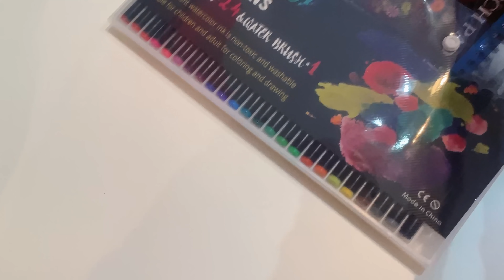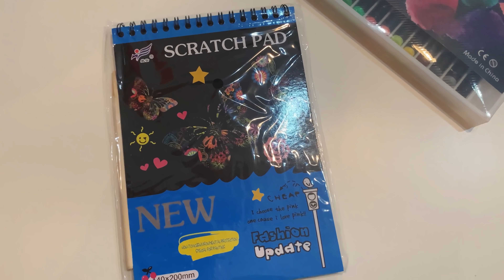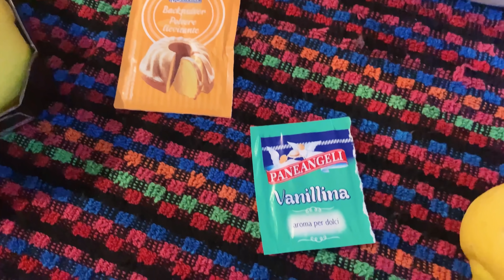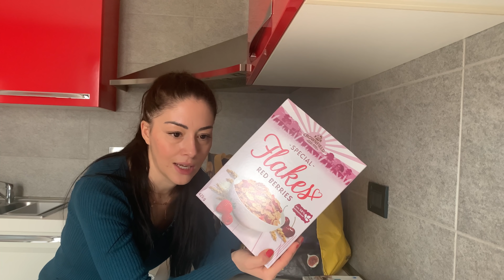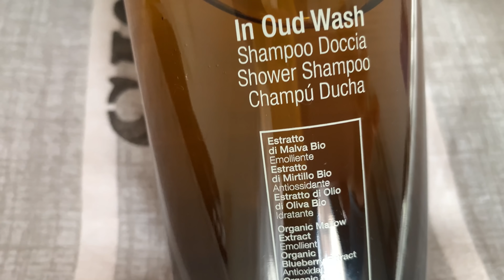VLOG || 24 e 28 dicembre || ricette e TORTA DI MELE 🍎 || mini spesa 🛒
🌟 DISCHETTI DI COTONE RIUTILIZZABILI⬇️

🌟 ZAFUL
18% di sconto con il codice ZNICO su tutto il sito di ZAFUL senza minima!